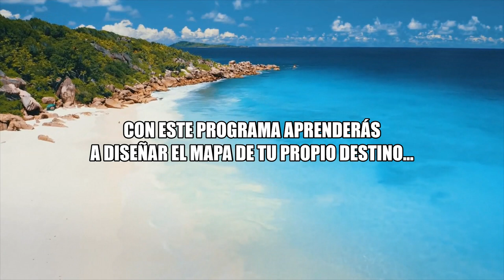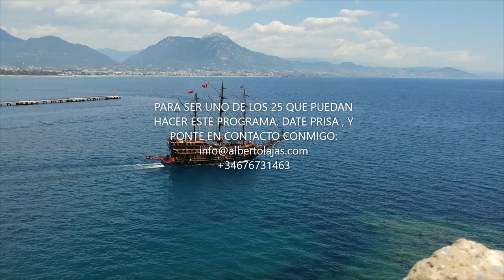¡ LLEGÓ EL MOMENTO DE DIRIGIR TU BARCO !